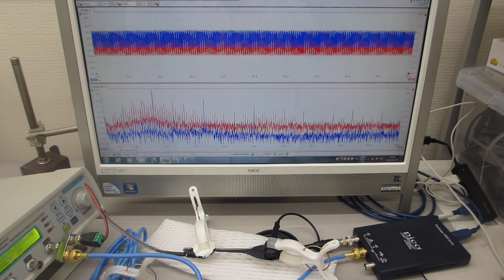音圧データの多変量自己回帰モデルによる部品検査技術（超音波システム研究所）